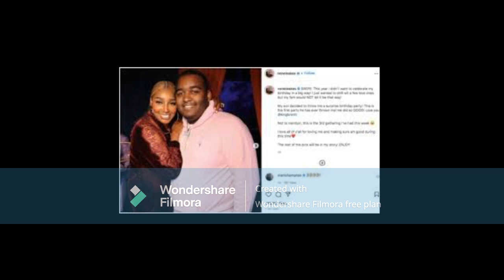Nene Leakes Did The Health Inspector Come To The Linnethia & Shut it Down Because It Was Hazardous?